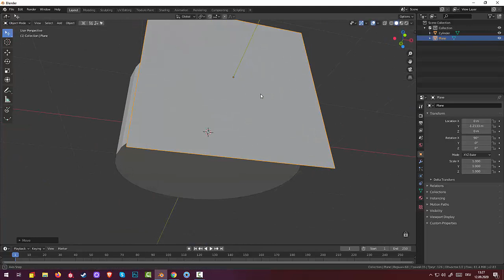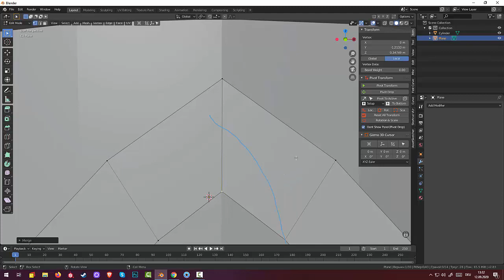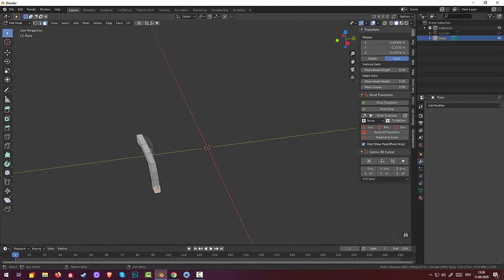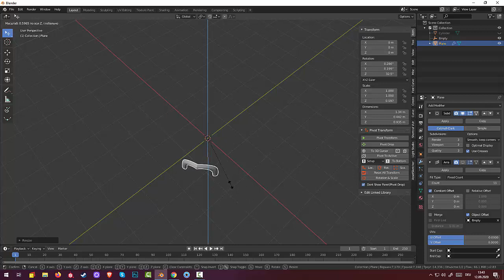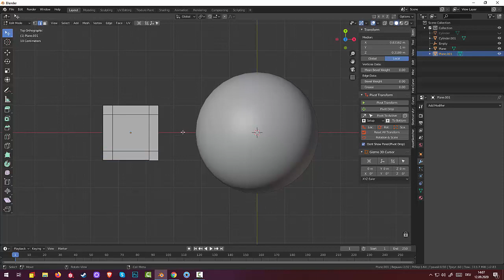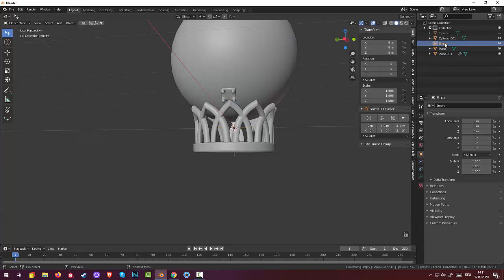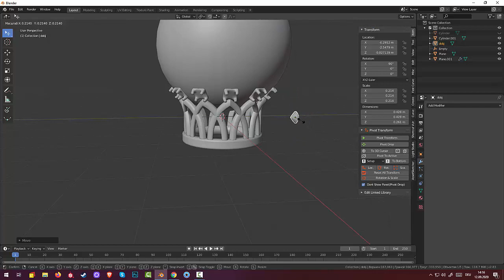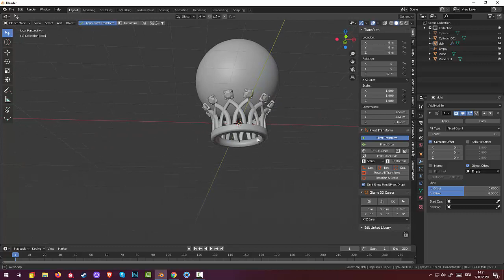79.Blender Jewelry.Кольцо с черным жемчугом